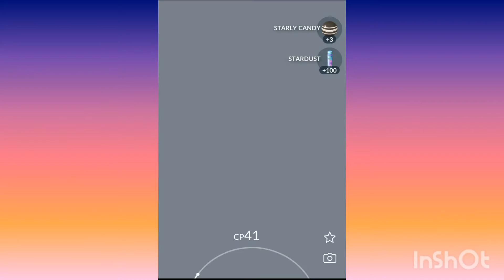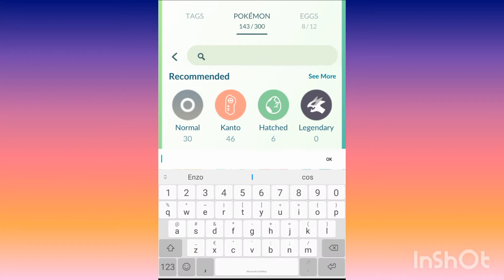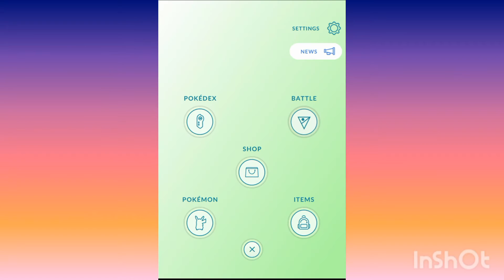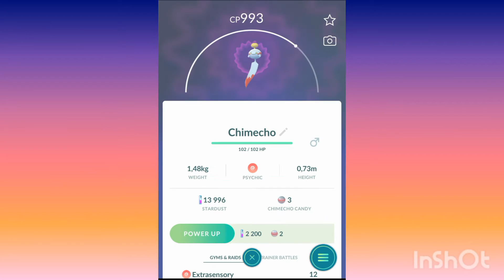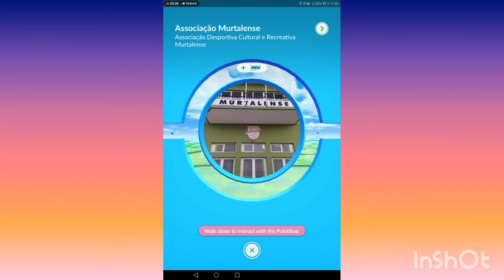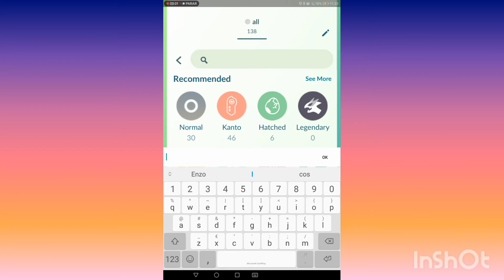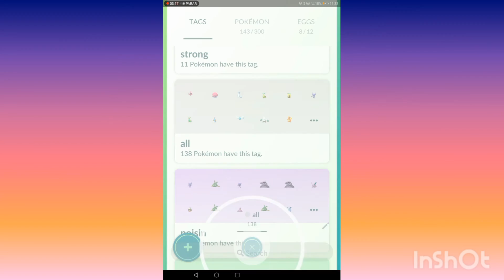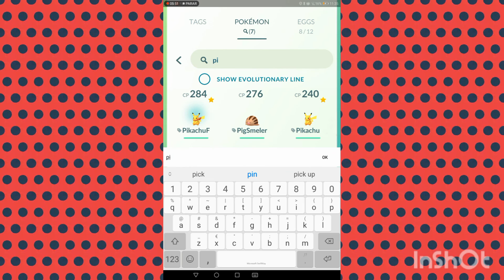MY POKÉMON ACCOUNT! (revew)